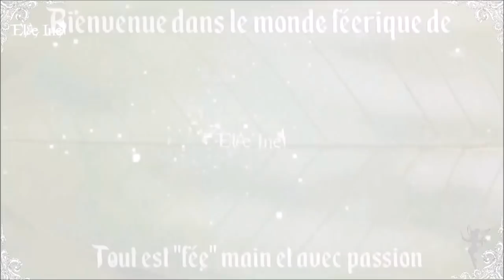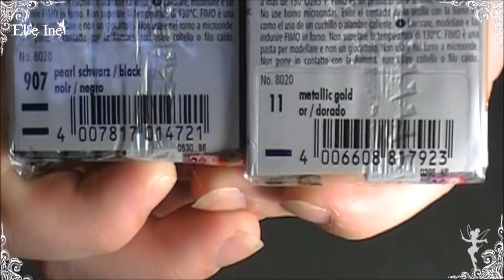[♥ Tuto Polymère bijoux avec extrudeuse ♥] ✿ Polymer clay tutorial jewelry extruder ✿